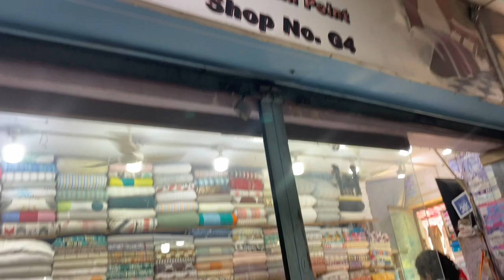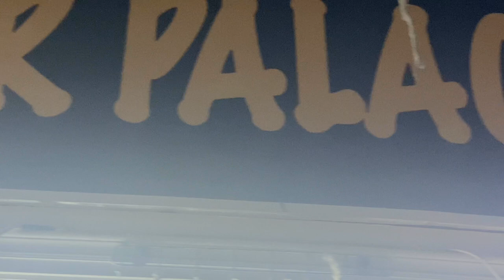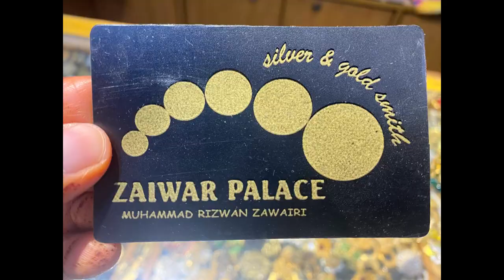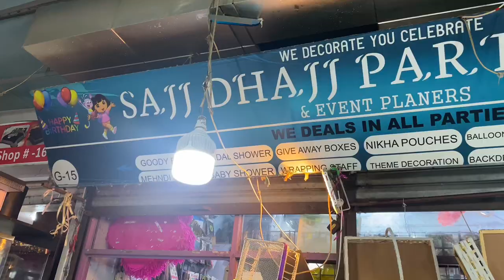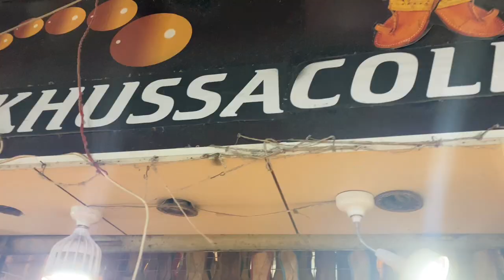Visit to Glass Tower